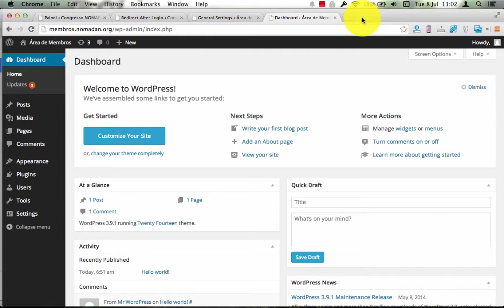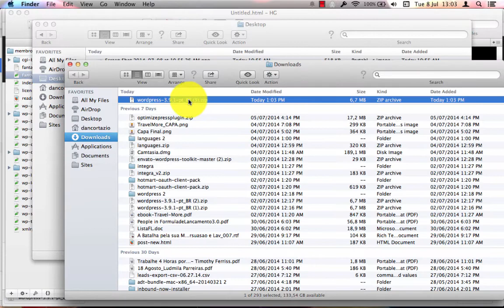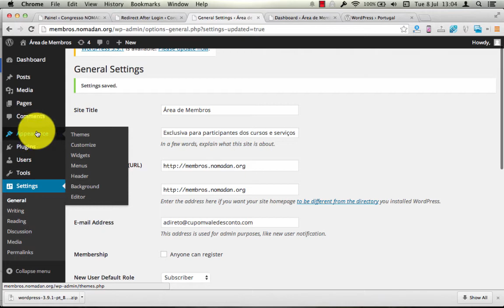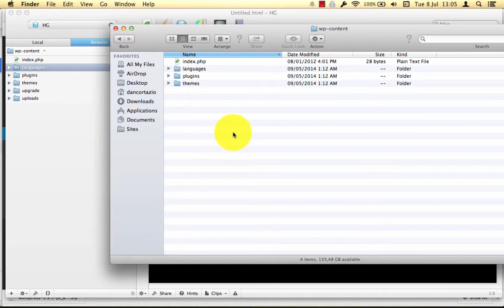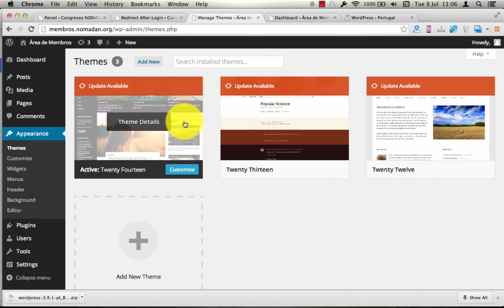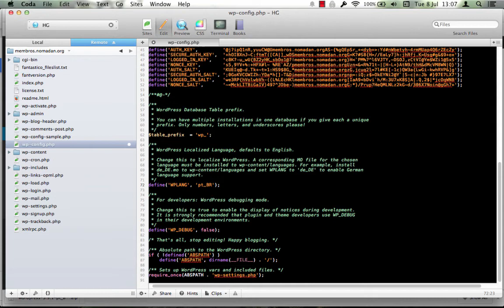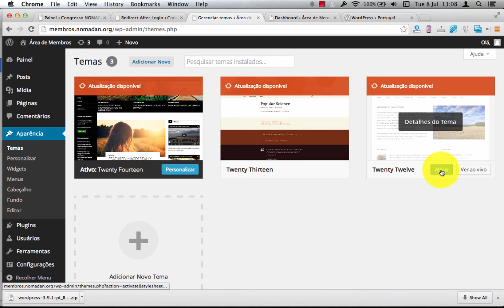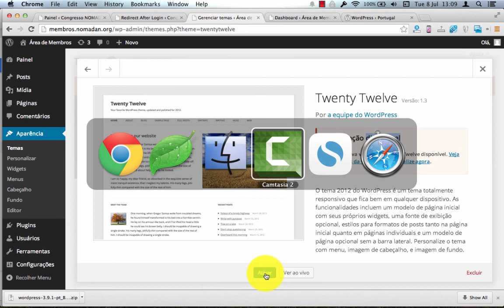Como Traduzir o Painel e Temas Padrões do WordPress?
Seja do Inglês para o Português ou qualquer outra língua disponível, vou lhe ensinar como traduzir seu painel WordPress juntamente com os temas padrões: Twenty Fourteen, Twenty Thirteen, Twenty Twelve

Caso queira traduzir qualquer outro tema (comprado ou não), eu preparei um tutorial completo e o link é esse

Siga as instruções na própria página para fazer o login no servidor da sua empresa de hospedagem.